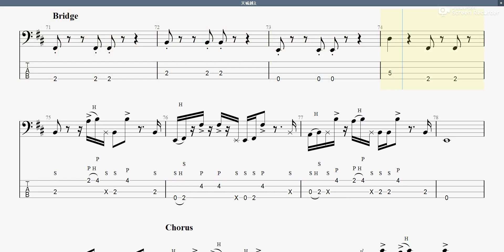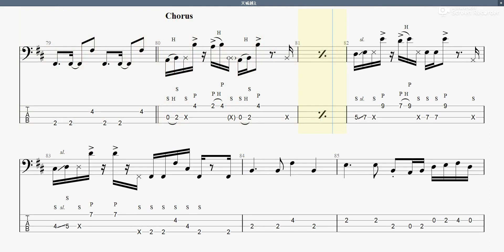天城越え 【石川さゆり】 ベースtab譜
石川さゆりさんの｢天城越え｣のべースtab譜です

耳コピですが参考になれば幸いです。

tab 天城越え 石川さゆり まっきんチャンネルをより応援されたい方はメンバーシップ登録よろしくお願いします